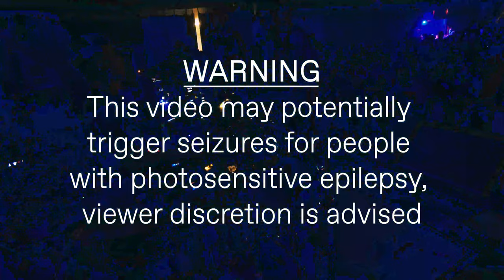GUILT TRIP - 4K - TOM AIMSON DRUM CAM - FULL SET - THE GARAGE, GLASGOW - 07.11.23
Tom Aimson of Guilt Trip drum cam from the show at The Garage in Glasgow on Tuesday 7th November 2023.

Filmed by David Tan.
Audio mixed by Cameron Wilson of Lunchbox Prod